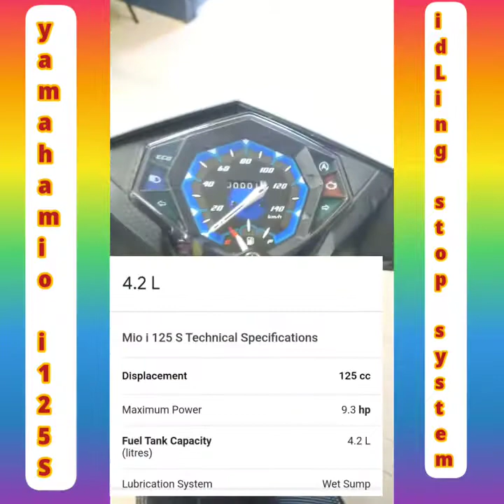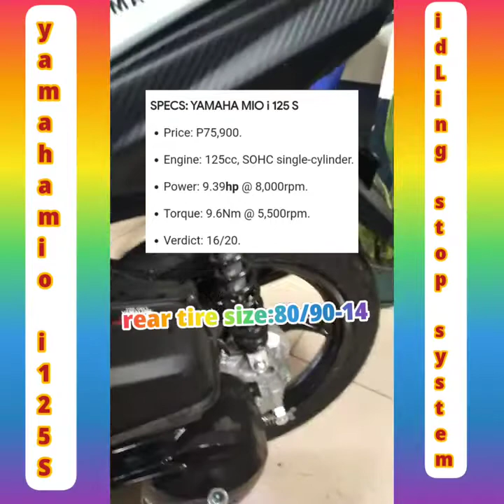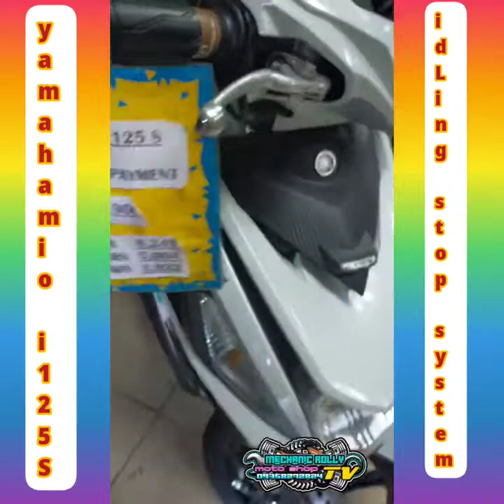BASIC TIPS general info.& specs on yamaha mio i 125fi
Hi..hello. mga ka basic tips! have a nice day ahead..please..like and share and subscribe and please dont forget to hit the bell icon for my new apdates upload..thank you verry much and ride safe!allways..
At sa mga minamahal kung mga Boss & maam's
at kung nagustuhan po ninyo ang aking tutorial video please pa superthanks naman   ako in any amount po sa pamamagitan po ng..
 👉SUPERTHANKS PALIPAD/padala
👉GCASH No.09158425387

paano mag change oil sa xrm 125 fi
paano mag set ng time sa yamaha nmax155 latest version
fire victim
failure gasoline diesel paano mah start
paano mag fix dis align center stand on honda beat fi110cc
paano mag replace ng side stand on honda beatfi 110cc
paano mag install ng daulhorn with stockhorn on honda beatfi 110cc
paano mag assemble ng torque drive
paano mag repaint ng mags wheel sa honda beatfi 110cc
paano mag install ng on and off headlight switch
paano mag replace ng clutch lining honda xrm 125fi
paano mag replace ng piston ring set on yamaha mio i 125cc
paano mag free delivery inspection sa honda click 125i

BASICTIPS how to learn to ride safely
BASICTIPS how to change gear oil
BASICTIPS how to change engine oil
BASICTIPS how to replace clutch shoe set
BASICTIPS how to install hazzard switch
BASICTIPS how to overhaul on motorcycle
BASICTIPS how to install headlight bulb
BASICTIPS how to dis assemble cover
BASICTIPS how to replace shock absorber
BASICTIPS how to replace brake shoe set
BASICTIPS how to replace brake padds set
BASICTIPS how to replace knuckle bearings
BSICTIPS how to replace center bearings
BASICTIPS how to replace handle bar
BASICTIPS how to replace ballrace
BASICTIPS how to install 2 way alarm
BASICTIPS how to install signal light bulb
BASICTIPS how to replace oil seal
BASICTIPS how to replace telescopic
BASICTIPS how to replace calliper brake
BASICTIPS how to replace air filter
BASICTIPS how to replace side stand
BASICTIPS how to replace front fender
BASICTIPS how install side mirror
BASICTIPS how to fuel injector cleaning
BASICTIPS how to replace clutch lining
BASICTIPS how to replace roller weight set
BASICTIPS how to replace fanbelt
BASICTIPS how to cvt cleaning
BASICTIPS how to replace liquid coolant
BASICTIPS how to install muffler/tambocho
BASICTIPS how to replace foot rest bar
BASICTIPS how to repaint mags wheel
BASICTIPS how to adjust roller chain
BASICTIPS how to install duall horn
BASICTIPS general information & specs.